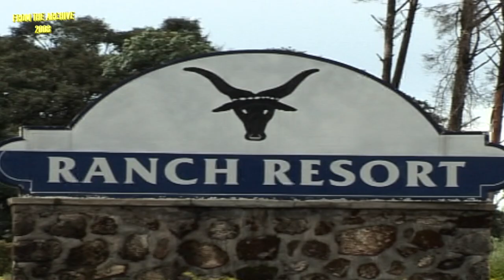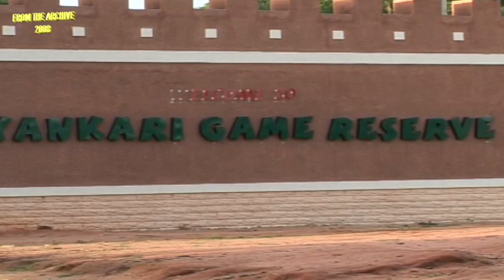Nigerian Police Force Dress Code: A Guide!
In this video, we will discuss the official Nigerian Police Force dress code. We will cover everything from the type of uniform to the accessories that are allowed. We will also provide some tips on how to dress professionally and respectfully in the Nigerian Police Force.